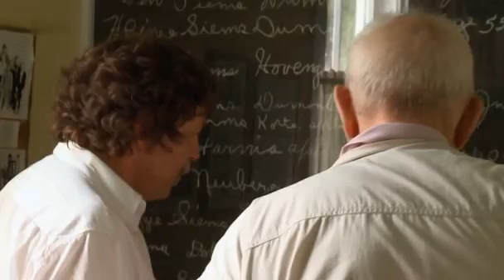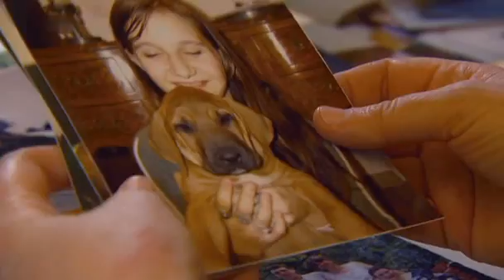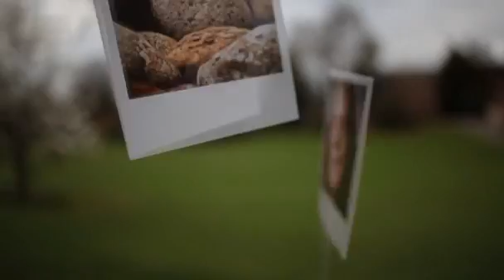Jenseits retour - Nahtod-Erlebnisse und ihre Konsequenzen 2/4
Menschen, die fast gestorben sind, berichten von Schwerelosigkeit, Licht und absoluter Glückseligkeit. Für das, was sie erlebt haben, fehlen hier im Diesseits die Worte. Tiefbewegt kehren sie zurück.

So unfassbar ein Nahtoderlebnis ist, so unfassbar können auch die Konsequenzen im Leben sein. "Es gibt nichts im Leben eines Menschen, das man ernster nehmen soll, als ein Nahtoderlebnis", sagt Walter von Lucadou. Der Physiker und Psychologe ist Leiter der Parapsychologischen Beratungsstelle in Freiburg.

Viele Betroffene krempeln ihr ganzes Leben um, andere sehen sich plötzlich mit unerklärlichen Folgen und paranormalen Phänomenen konfrontiert. Aus dem Randgebiet des Fassbaren, erzählt der Film drei Lebensgeschichten, die alle mit der Rückkehr aus dem Licht beginnen.

"Lass mich bitte sterben!", flüsterte Hans Fickler seiner Frau zu, als sie ihn mit kaltem Wasser aus der Bewusstlosigkeit weckt. Der Familienvater war damals 31 Jahre alt, seine Kinder klein, das Familienheim frisch bezogen. Trotzdem wäre er lieber gestorben. Die Grenzerfahrung zwischen Leben und Tod überwältigte den bodenständigen Mann.

Er beschreibt eine vollkommene Glückseligkeit, ein Schweben in hellen Strahlen und Musik. Als würde ihm jemand Licht auf die Seele tätowieren, mit Gewalt unerträglich Schönes aufzwingen. Wie Hans Fickler ergeht es vielen. Gemäß Schätzungen machen rund fünf Prozent der Bevölkerung irgendwann eine Nahtoderfahrung.

Hans Fickler fängt nach seinem Nahtoderlebnis an zu träumen. Er träumt detailreich aus einer anderen Zeit. Heute glaubt er, dass seine Nahtoderfahrung Erinnerungen an ein früheres Leben vor 150 Jahren ausgelöst hat. Seine verbissene Beweissuche führt ihn zum Eisenbahnknotenpunkt Nebraskas und ins ländliche Pennsylvania. Wir begleiten den 78-Jährigen bei seiner ersten Reise nach Amerika, treffen die Ur-Enkelin seines früheren Ichs und besuchen - wenn man so will - sein eigenes Grab.

Nach der Geburt ihrer Tochter verliert Emma Otero viel Blut und stirbt fast. Während ihrer wunderschönen Nahtoderfahrung begegnen ihr Bilder, die sie noch nicht kennt, von denen sie aber ganz klar weiss, dass diese zu ihrem Leben gehören werden. Darunter auch ein Bild mit einer schrecklichen Vorahnung. Die junge Mutter lebt daraufhin in ständiger Angst vor diesem Bild. Zwanzig Jahre später bewahrheitet sich die schreckliche Vision und wird zur Tragödie für die ganze Familie.

Claire Stiefel war erst sechs Jahre alt, als sie fast ertrank. Sie schwebte schon im Licht, als ein Mann sie rettete. Ihre Nahtoderfahrung veränderte alles. Zurück im Leben sieht das Mädchen plötzlich Dinge, die andere nicht wahrnehmen. Claire Stiefel ist heute eine erfolgreiche Geschäftsfrau, doch wie war es, als Kind mit diesen übersinnlichen Wahrnehmungen klar zu kommen?